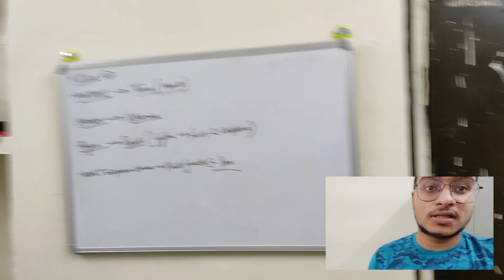AIIMS Delhi 1st year MBBS Room Tour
This is the most requested video till now , Just a simple room tour of 1st year MBBS Student at AIIMS Delhi .

Free NCERT EXPLORER SERIES -
This test series is free for all of you , many best reviews are there , This is free of cost available on Unacademy platform .

Do join it for major updates , notes, quizzes and many academic activities.
I also conduct free zoom doubt sessions for you guys , Join Telegram Channel for every facilities. 😌

Follow me on quora and ask me your Doubts -

Currently, first year MBBS Student at AIIMS DELHI.
I was AIR - 17 AND GEN EWS AIR -1 in Neet 2020 by scoring 710/720
I am from UTTAR PRADESH .